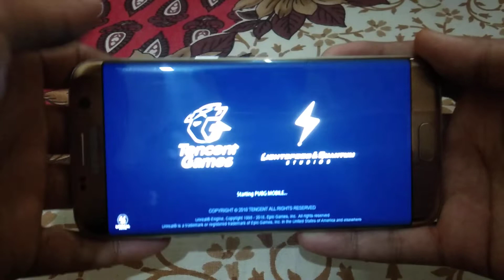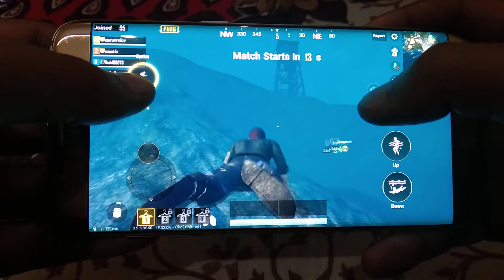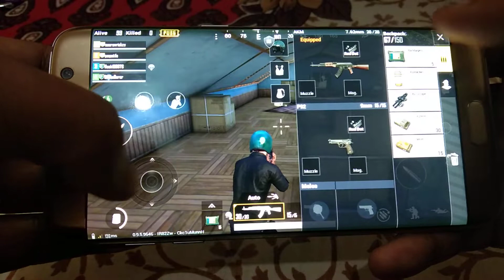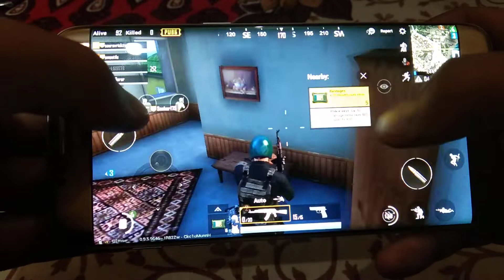PUBG ||SAMSUNG S7 EDGE||FULL HD MODE